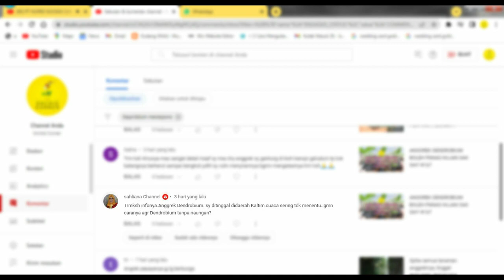TIPS MERAWAT ANGGREK DENDRO TANPA NAUNGAN #169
Di video kali ini saya kembali menjawab pertanyaan dari salah satu subscriber saya di kolom komentar. Yuk simak videonya dari awal sampai akhir. Untuk yang bertanya-tanya seputar anggrek silahkan di kolom komentar ya.

Untuk tips-tips perawatan anggrek dapat dilihat di channel ini juga, masuk ke channel Orchid Corner lalu search aja , banyak video-video menarik lainnya.
Jika ada pertanyaan, silahkan tanya jawab di kolom komentar ya? Semoga videonya bermanfaat, berguna dan menambah ilmu ya.
Selamat menyaksikan...

Video ini diambil di kebun mungil "Orchid Corner", 80% berisi tanaman Anggrek dan video ini didokumentasikan hanya untuk berbagi, saling belajar, melestarikan lingkungan, dan mudah-mudahan menambah persaudaraan bagi pecinta Anggrek di muka bumi ini. Semoga kita dapat bertemu untuk duduk bersama menikmati sore diantara warna warni, semerbak wangi dan indahnya bunga anggrek. Salam lestari dan salam satu hobi...